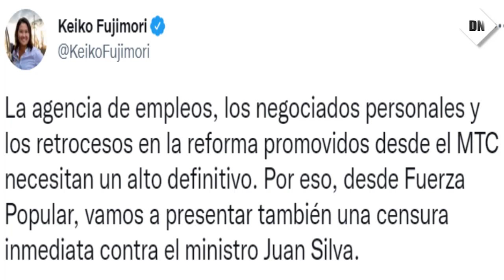Keiko Fujimori ANUNCIA INDIGNADA que Fuerza Popular presentará censura contra ministro Silva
La excandidata presidencial y lideresa de Fuerza Popular, Keiko Fujimori, informó que la bancada de su partido político presentará una moción de censura contra el ministro de Transportes y Comunicaciones, Juan Silva.